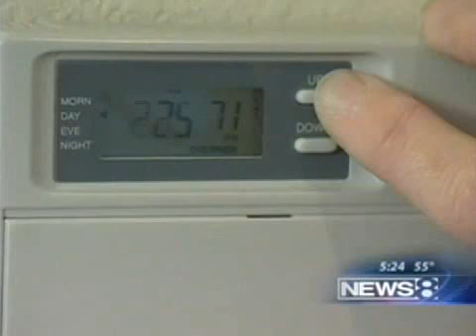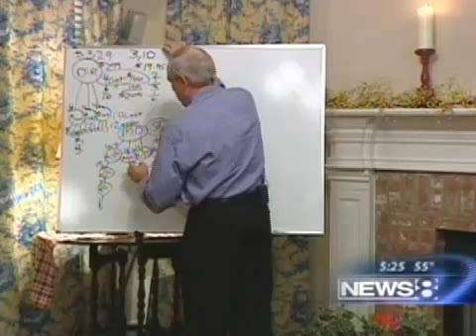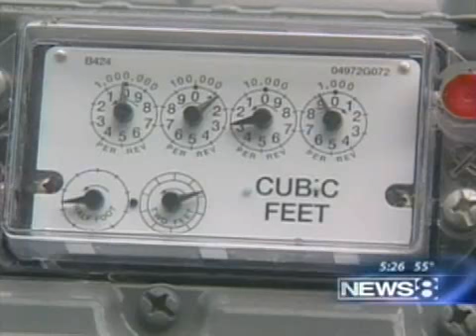CPA Earns $100,000 Monthly Residual income from Ignite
This is a WFAA News click from the Ignite Opportunity. This is the Official Version that aired on TV... Not the Edited version found on the Ignite Replicating sites